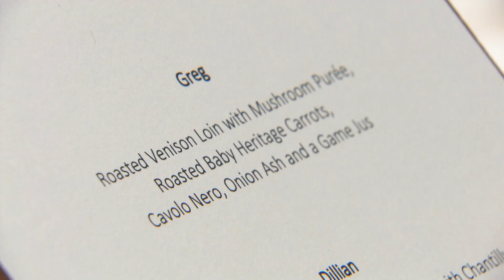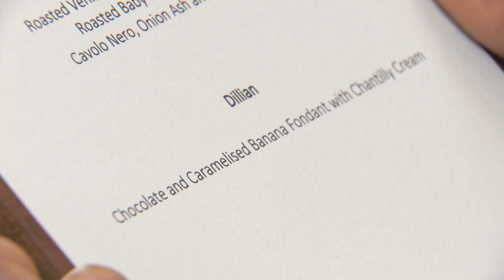Perfect Venison Tenderloin with Game Sauce | MasterChef UK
"I wasn't expecting to see anything like this today, this is the type of dish put together by people that are on professional MasterChef, I'm very impressed already" says tough, food critic, Grace Dent, about Greg Rutherford's main dish. 🤤